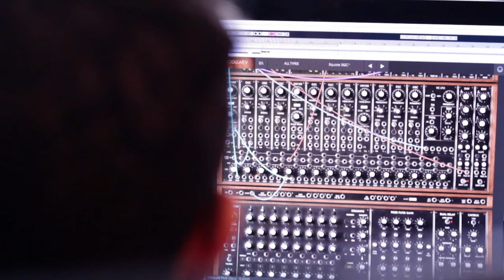Why I Create - Episode 5: Nate Utesch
Short videos highlighting the diverse artists making art in Fort Wayne and Northeast Indiana. Each documentary style video focuses on a different artist, their process and their stories.

This episode highlights Nate Utesch.

Artlink is a non-profit gallery and arts advocacy organization in Fort Wayne Indiana.

Video and Sound Production by Space Owl! Productions